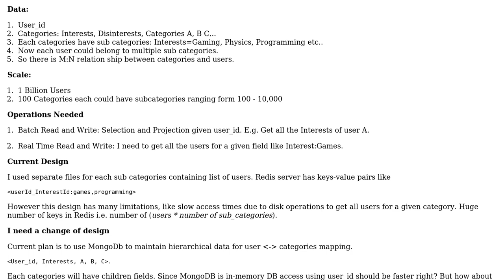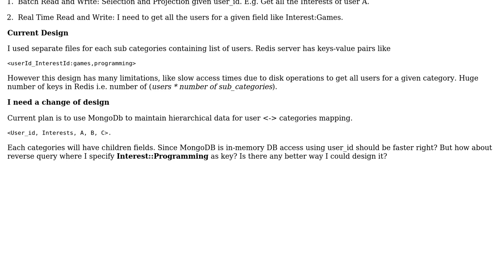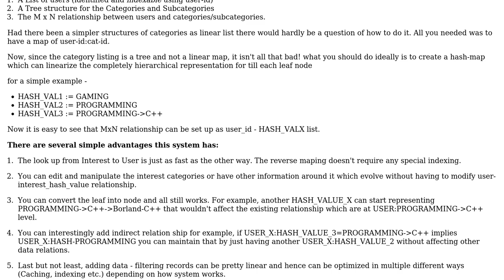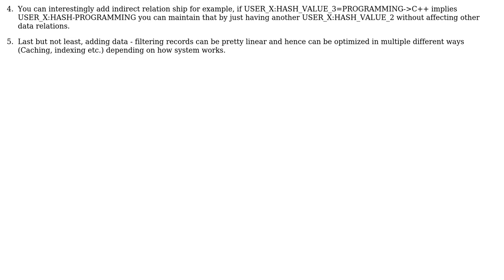Software Engineering: Help me design this use case (2 Solutions!!)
Software Engineering: Help me design this use case

With thanks & praise to God, and with thanks to the many people who have made this project possible! | Content (except music & images) licensed under CC BY-SA | Music | Images & others | With thanks to user Neil user Mangat Rai Modi user Dipan Mehta and the Stack Exchange Network Trademarks are property of their respective owners. You are responsible for your own actions.